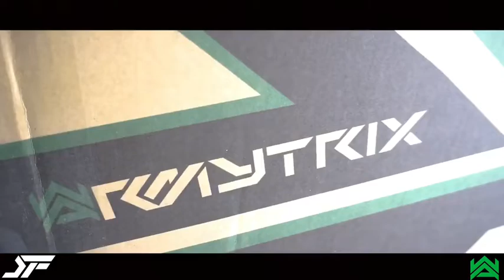Mercedes AMG CLA45 w/ ARMYTRIX Valvetronic Exhaust System | REVS SOUND